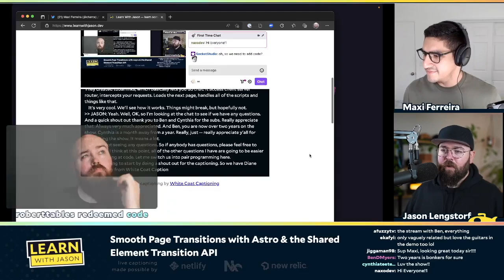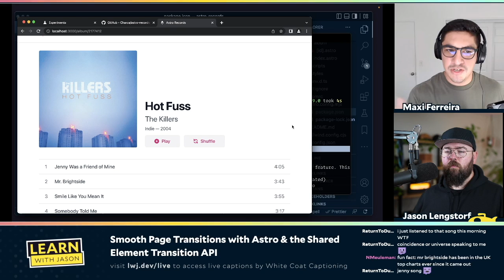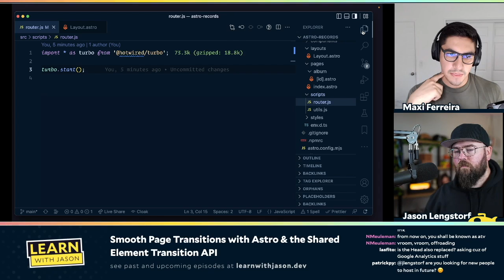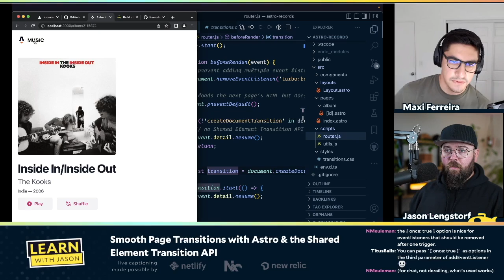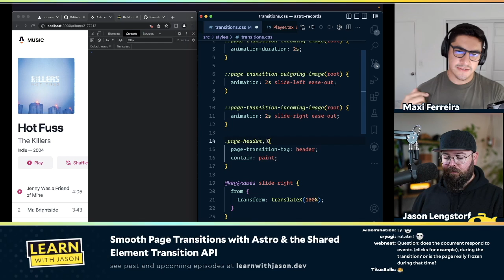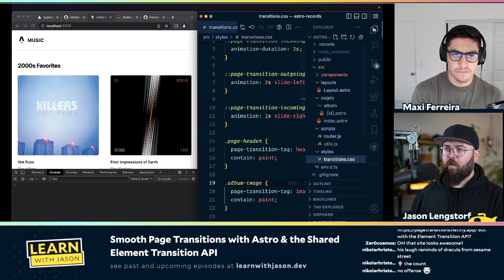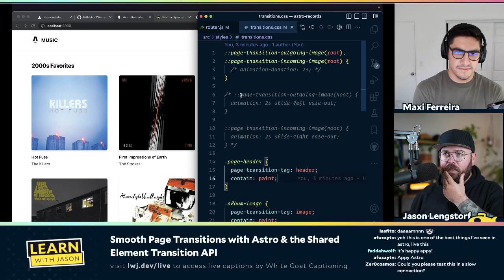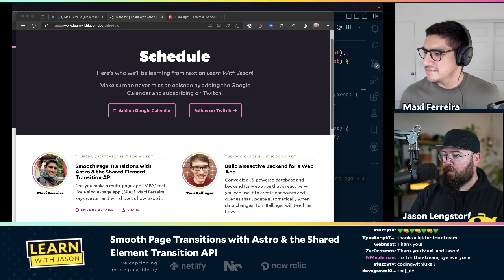Smooth Page Transitions with Astro & the Shared Element Transition API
Can you make a multi-page app (MPA) feel like a single-page app (SPA)? Maxi Ferreira says we can and will show us how to do it.

00:00:00 - Welcome
00:01:56 - Who is Maxi Ferreira?
00:05:39 - What made you want to try Astro?
00:16:44 - Where did your interest in the shared element API start?
00:23:35 - Where should I stat with Shared Element Transition API?
00:34:50 - Creating SPA like behaviour
00:51:34 - Style the transition with CSS
00:55:00 - Adding a slide right keyframe
01:13:37 - Turbo gotchas
01:20:18 - Would these animations be faster than in a traditional SPA?
01:26:06 - Where can we learn more?

Links